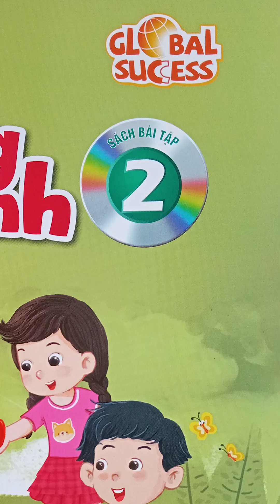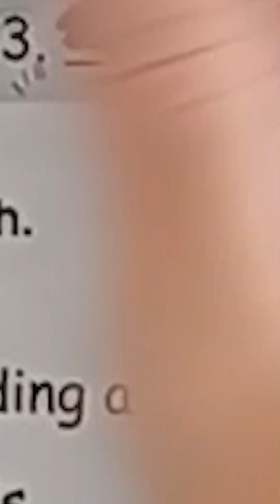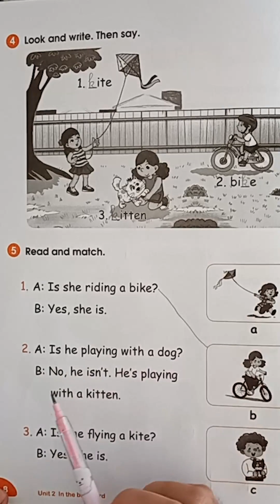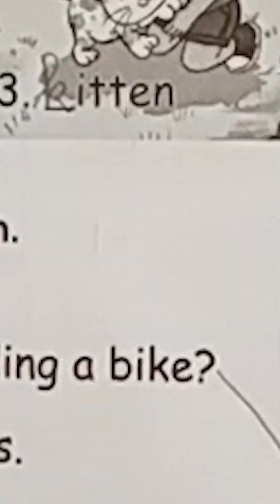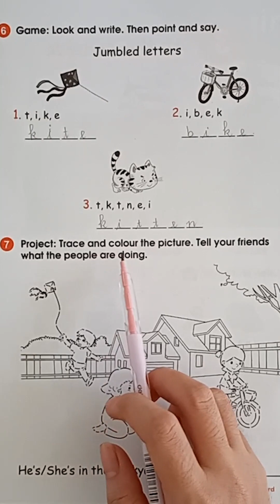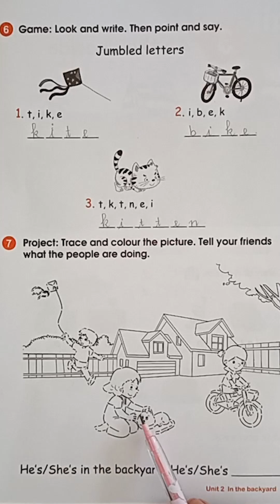Giải sách BT Tiếng anh Lớp 2 Unit 2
00:00 Unit 2.1
00:50 Unit 2.2
01:36 Unit 2.3
01:54 Unit 2.4
02:24 Unit 2.5
03:25 Unit 2.6
04:14 Unit 2.7

Giải bài tập Tiếng anh lớp 2 Unit 2

Global Success
Nhà xuất bản giáo dục